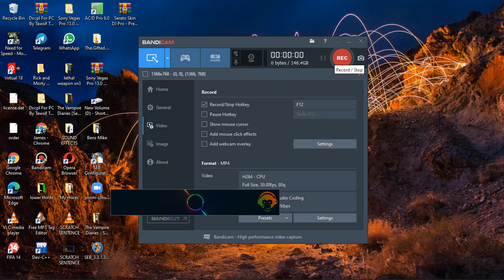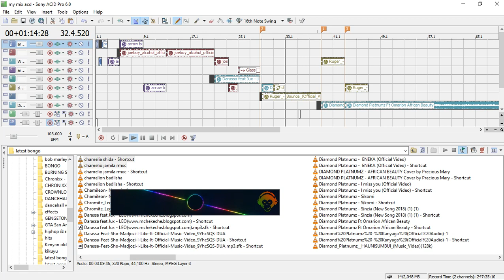Sony acid beginners